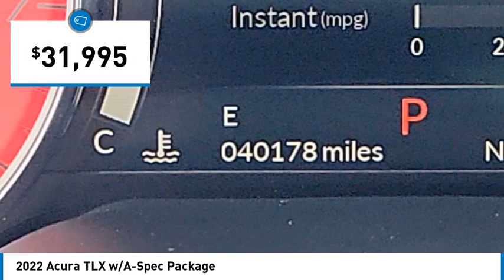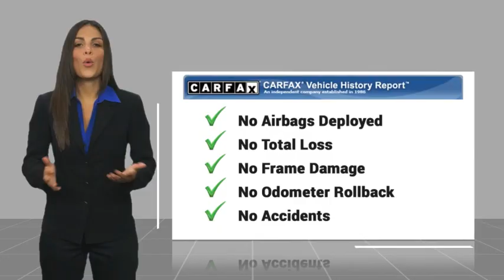2022 Acura TLX Gardena,Torrance,Hawthorne,Carson,Compton 00259483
2022 Acura TLX w/A-Spec Package

You'll love this 2022 Acura TLX. This is a vehicle you'll want to take home. Call and get in touch with South Bay Toyota directly, and be the first to open the vehicle door today!